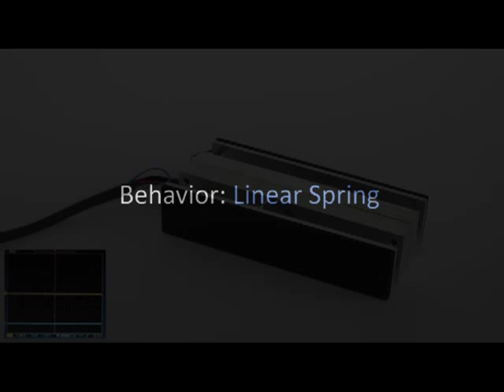SqueezeBlock: Virtual Springs in Mobile Devices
Haptic feedback provides an additional interaction channel when auditory and visual feedback may not be appropriate. We present a novel haptic feedback system that changes its elasticity to convey information for eyes-free interaction. SqueezeBlock is an electro-mechanical system that can realize a virtual spring having a programmatically con- trolled spring constant. It also allows for additional haptic modalities by altering the Hooke's Law linear-elastic force- displacement equation, such as non-linear springs, size changes, and spring length (range of motion) variations. This ability to program arbitrarily spring constants also allows for "click" and button-like feedback. We present several potential applications along with results from a study showing how well participants can distinguish be- tween several levels of stiffness, size, and range of motion. We conclude with implications for interaction design.